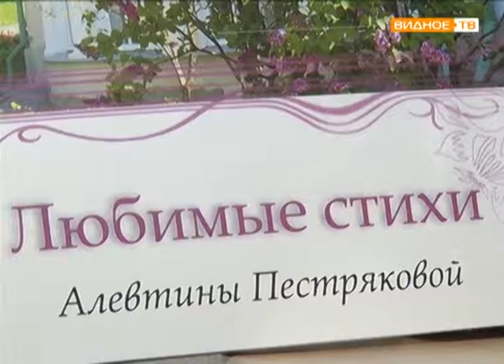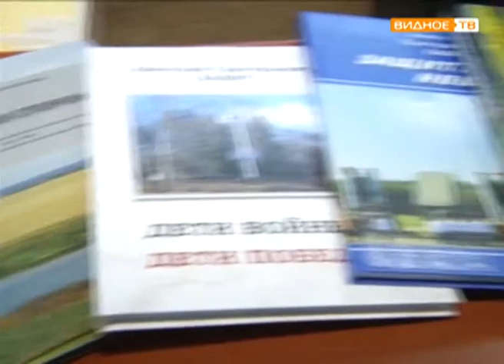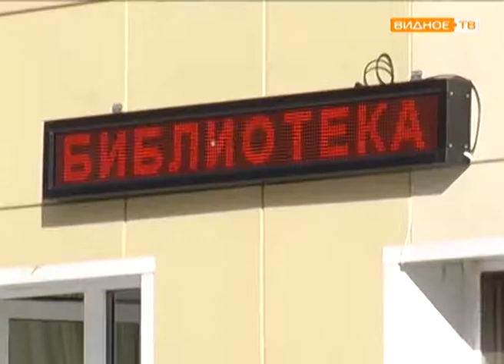"Любимые стихи" - презентация книги Алевтины Пестряковой